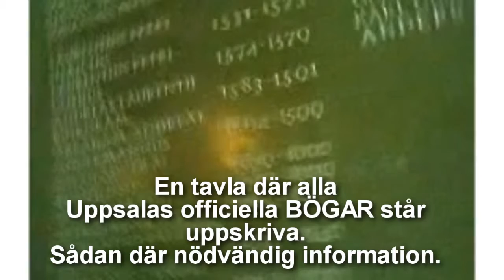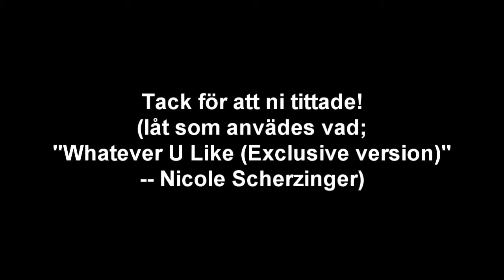| Domkyrkeguiden --- Desireé & Luzz |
Another random video. The little we say is in swedish, haha.
The song used is titled in the ending and then something weird happen, so it is just white for sometime, haha. That was just something that happen during the rendering or that I forgot to remove before rendering..
Well, something went wrong anyway. Hahhaha.
The video ends with the black frame and the text. The white dosen't really have any use, haha.

Okey!
Randomraandoom!
SORK!